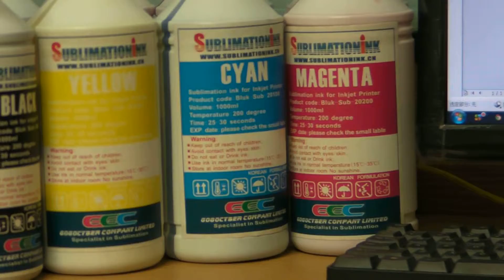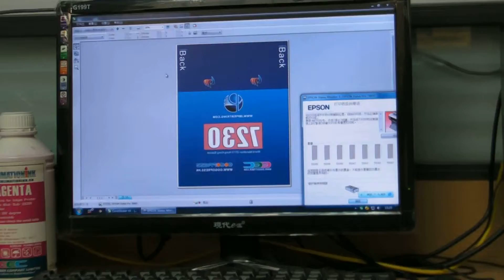Inkspower provide Free testing sublimation printing with Free door to door delivery 1210-038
Free Global buyers list download for free 100% Free
Free China products supplier, Taiwan products supplier and Hong Kong Products supplier video upload to youtube for free